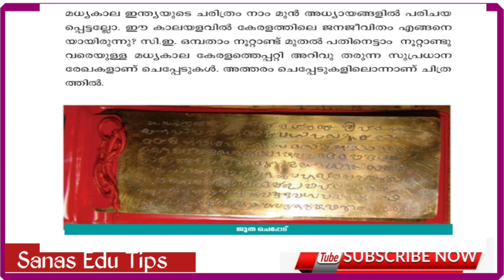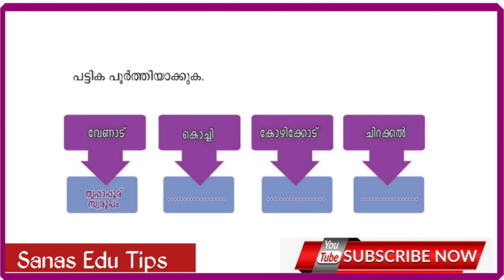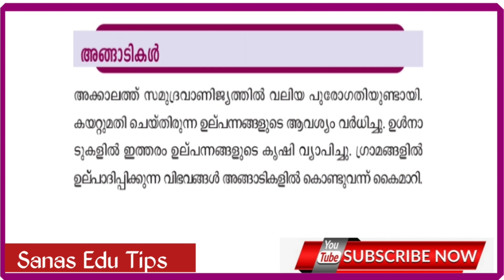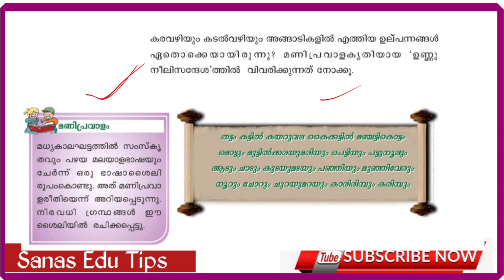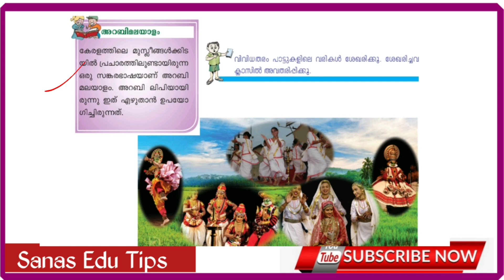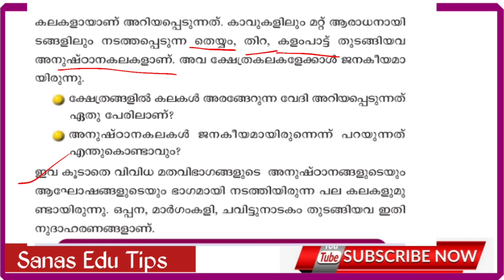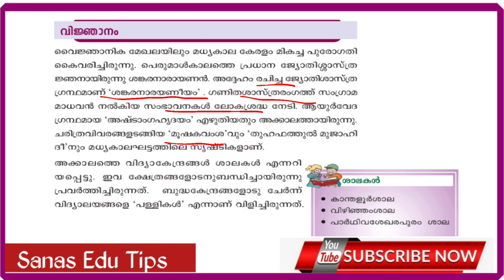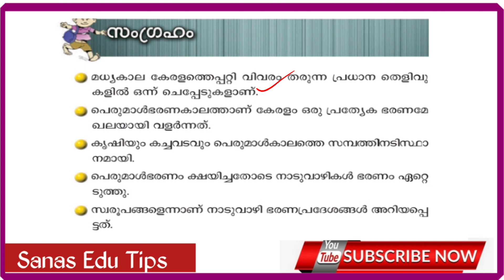SCERT TEXTBOOK CHAPTER WISE DETAILED STUDY WITH QUESTIONS Std6 Social:For all PSC Prelims KTET LPUP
🎀 Back to School SCERT Series STD:6